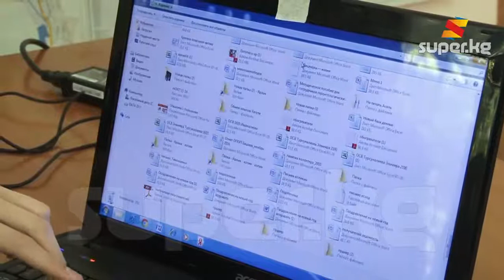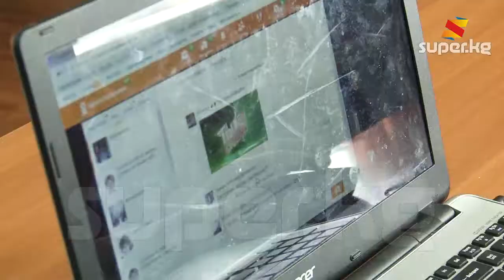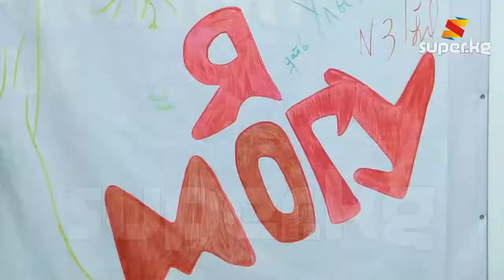Жаңыга умтулган “эскилер”: карылар компьютер үйрөнүшүүдө